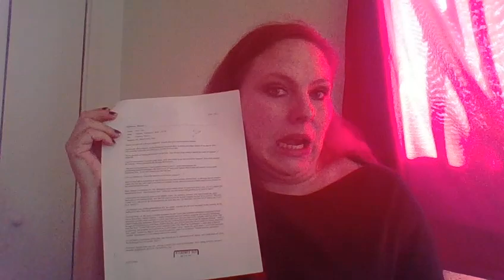Making a Murderer: Interesting Audio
We go through Steven Avery's Nov. 6th interview ans an interesting sound bite from the Manitowoc Dispatch.